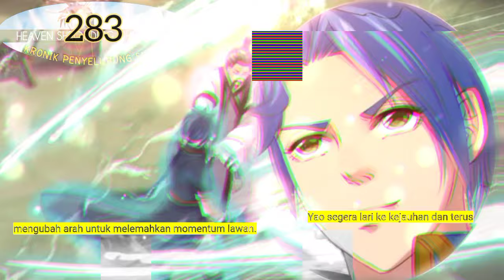Kronik Penyelubung Surga season 283